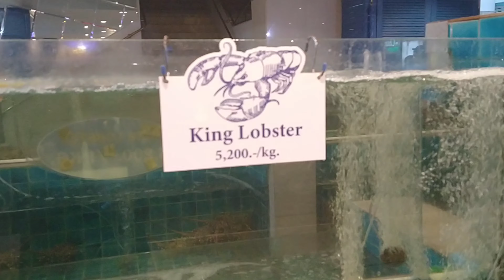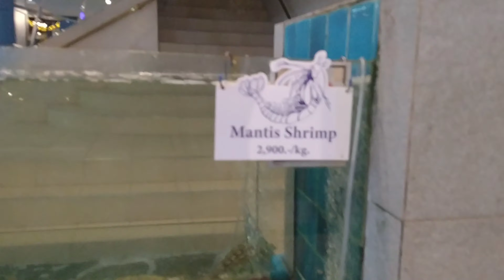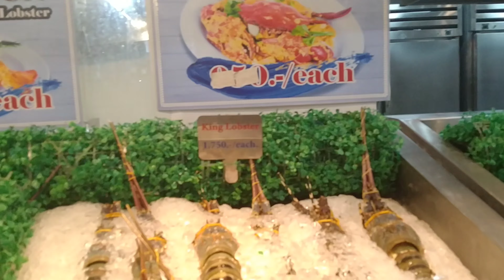sea fish shrimp lobster in kg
sea fish lobster shrimp kilogram me kitne ka milta hai wo bhi pattaya thailand me dekhte hai is video me
Market Research & Dmat Services
L.I.G - 2/14/670 ,Nehru Nagar Near Jyoti Senior Secondary School, Rewa, Madhya Pradesh 486001

price 180
Mini LCD Digital Thermometer Sensor Wired
rs heater 75w.
rs heater 100w.
rs heater 150w.
rs heater 200w.
rs heater 300w.

bowl filter
bowl air pump

betta fish aquarium starter kit geo bubbles
betta fish food colour and tails growth
18 inch to 3fit aquarium sobo wp1000F filter
aquarium best magnetic cleaner
best fish food tetra bits complete fish food
optimum fish food 200g.
optimum 3in 1 best fish food
rid all 3in 1 pack 120 ml anti chlorine anti ich gernal aid
sobo t4-480an colourful submersible led lamp remote
syphon pipe gravel cleaning

taiyo turtle food 250g.
turtle stand
turtle conditioner calcium
turtle house

Silicon Sealant Gun
dow corning silicon

Sobo WP-100M Wave Maker
obo WP-300M Super Wave Macker
Sobo WP-800M Super Wave Macker

live aquarium

battery air pump
best aquarium airpump
live fish tank soil 800g.
co2 tablet-100 tablets
java moss green 1232 live plant
plants live seeds for aquarium

co2 disposable
live aquarium light d-53